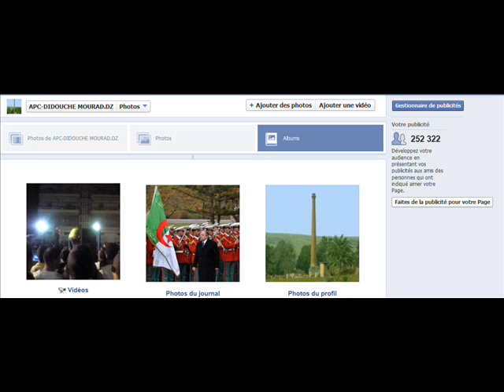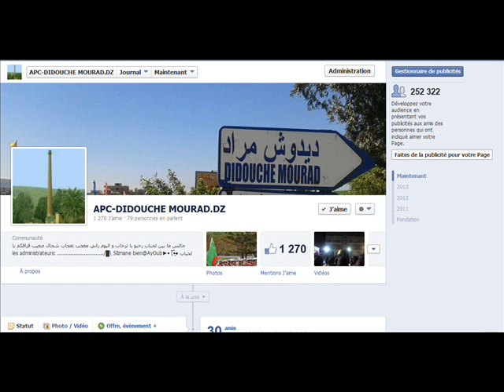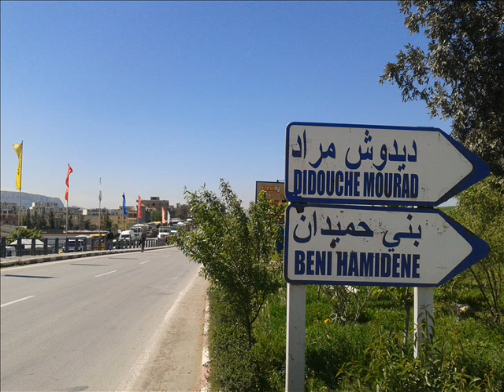apc didouche mourad dz